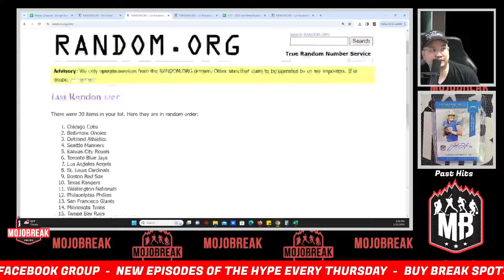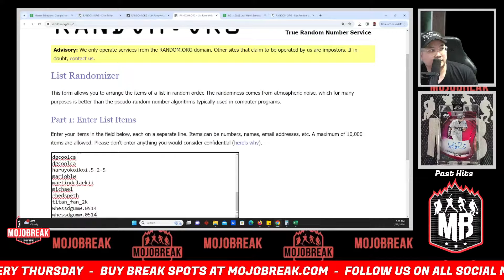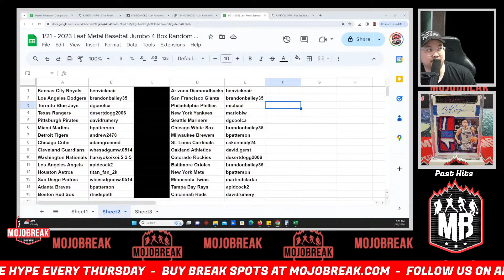Draw Results - 2023 Leaf Metal Baseball Jumbo 4 Box Break RT #2 - 01.21.24